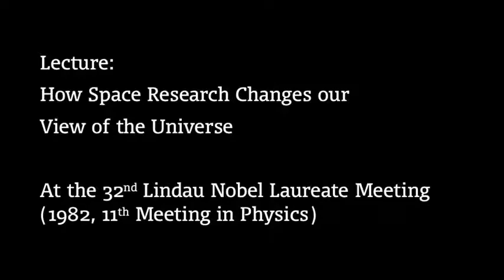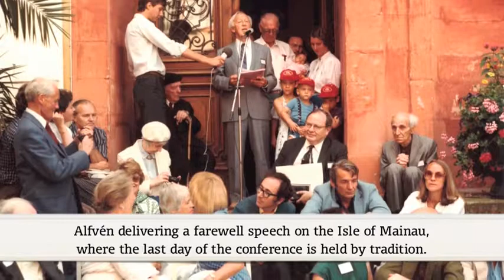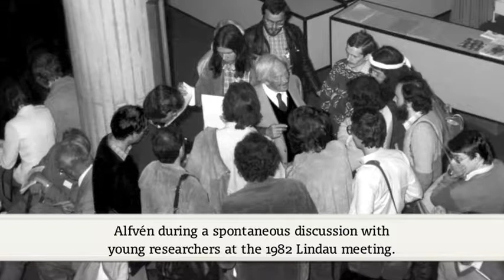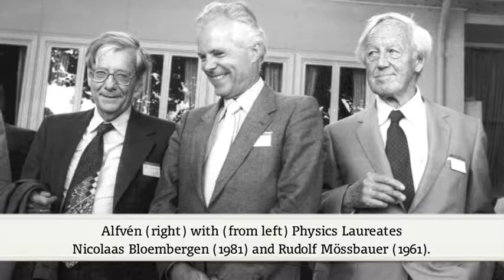1982 alfven 854x480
Eulers Number, Eric Dollard Nicola Tesla, and Maxwell, The Exponential, the spiral, and the humble Right Angle. GrubStreetJournal @Wiki_Ballot